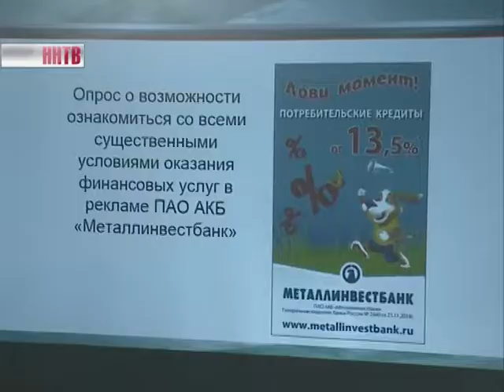обсуждения результатов практики антимонопольной слуяжбы